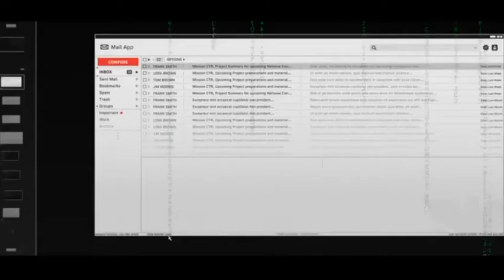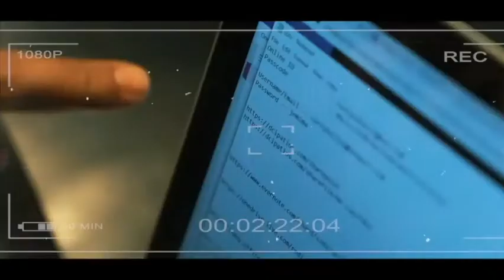Dubai Police on how Hushpuppi and gang was arrested (PART 2)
How Dubai police arrested hushpuppi